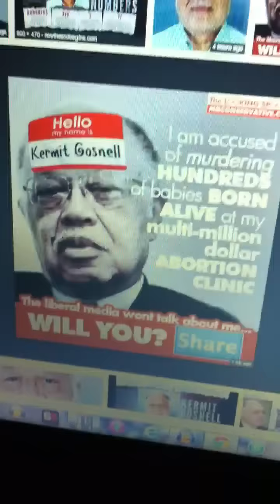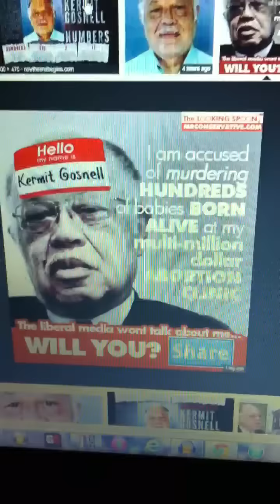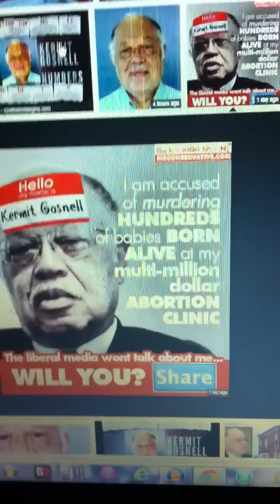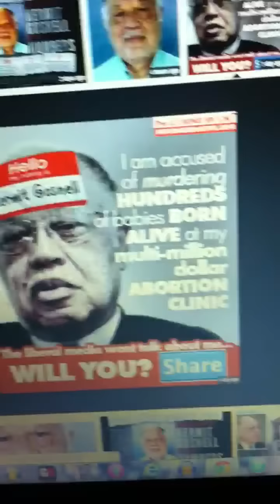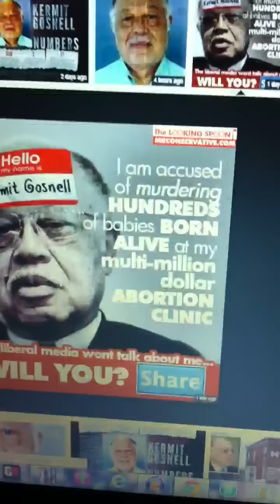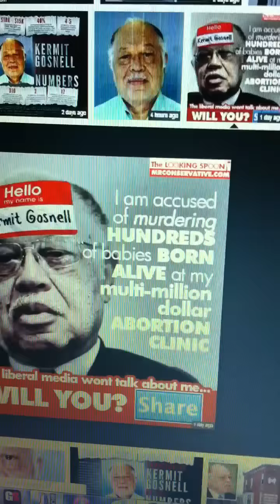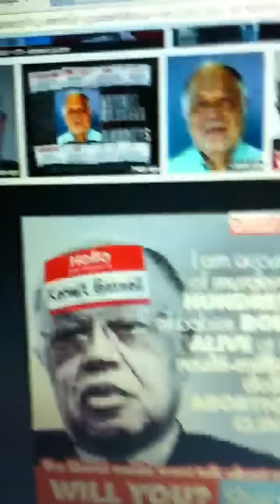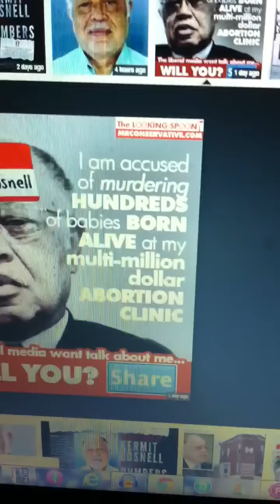Kermit Gosnell the Great Abortionist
This is a vid to let y'all know about a story that is not being covered. I'm trying to be a voice for the injustice of the Hundreds of those who lost their life because people didn't and still don't care for life

If the media won't cover it then I will
As best I can

For more on this story and other story's head over

Please Comment in the hopes of getting a conversation going and bring awareness to the story